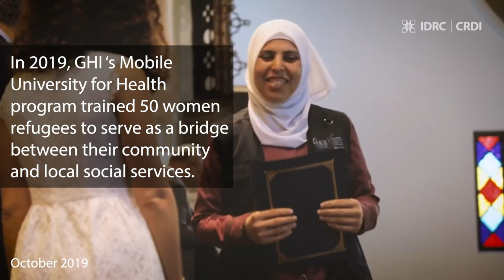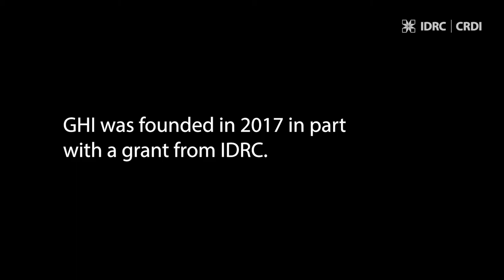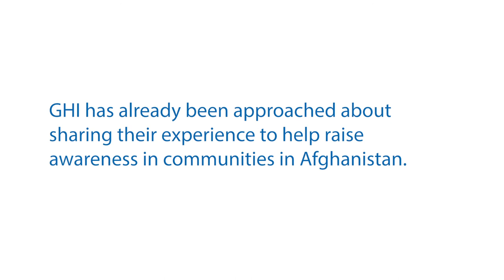COVID-19 Impact: Testimonials from the Field - an interview with Dr. Shadi Saleh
This video is part of a series devoted to International Development Research Centre (IDRC) recipients and their stories in the time of the COVID-19 pandemic. IDRC recipients, spread out over the Global South, are rising above adversity to face many of the unique research challenges posed by the pandemic. IDRC is grateful for their commitment to the important work that IDRC supports around the world, especially during these uncertain times.